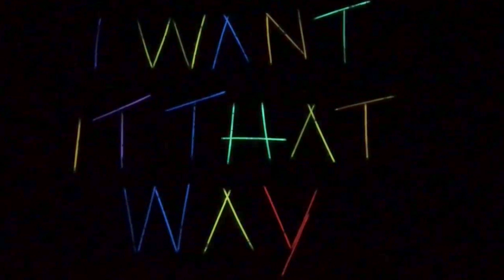Michael Carpenter & Kylie Whitney - I Want It That Way (Backstreet Boys cover)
Recorded, engineered, mixed, mastered and performed by Michael Carpenter and Kylie Whitney as a bit of a fun release during the infamous COVID - 19 isolation of April 2020 in Sydney, Australia.

Video, filmed in isolation as well, by Joanne Hodges, Kylie Whitney, glow stick people by Sue Heard, Zoe Linsen and Matthew Linsen, Rebecca and Kathy McAdam and Kaitlin McAdam, Katrina Whitney, Scott Astill, sock puppets by Sara O'Connor and Ben Soutter, Michael McCartney, Cletis Carr and Teddy, Adam Waltemire, Dani Young and Charlie Wang.